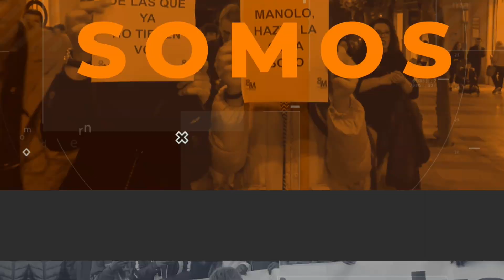Zapatero: "La relación con Marruecos es esencial para España"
El expresidente del Gobierno ha visitado la ciudad autónoma para apoyar la candidatura de Juan Gutiérrez a la Presidencia de la Ciudad, a quien ha calificado de "un hombre enamorado de Ceuta"